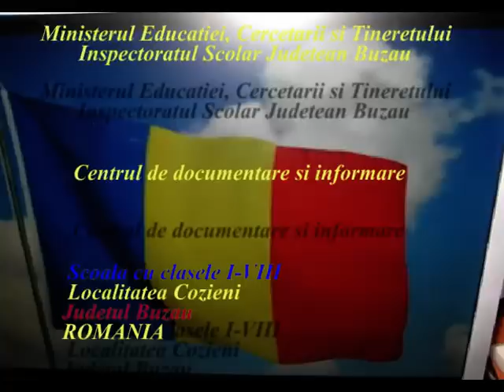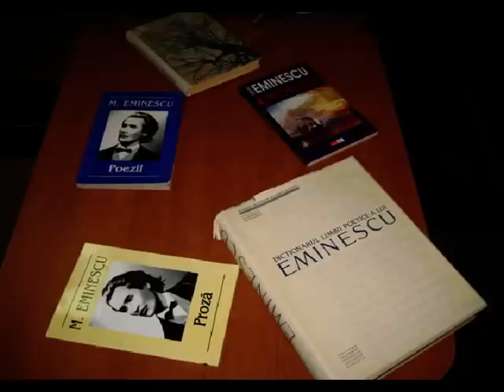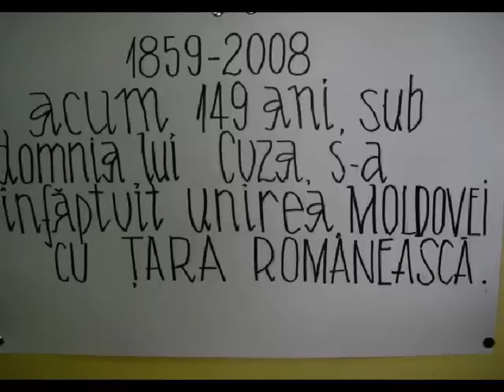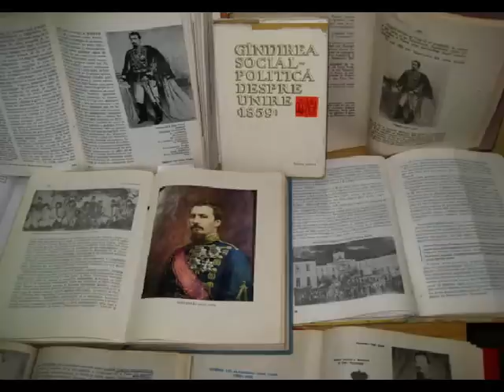CENTRUL DE DOCUMENTARE-INFORMARE, COZIENI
Aspecte din activitatea centrului de documentare si informare din cadrul Scolii cu clasele I-VIII COZIENI, judetul BUZAU, ROMANIA;
materialul a fost realizat de catre cadrele didactice sub indrumarea directorului institutiei, profesor ION CONSTANTIN.